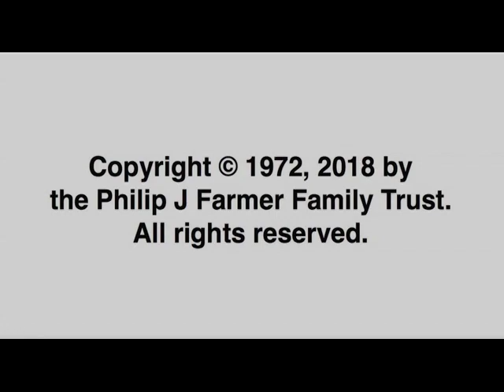An Exclusive Interview With Lord Greystoke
Christopher Paul Carey, Chuck Kreegah Loridans and Win Scott Eckert re-enact Philip José Farmer's interview with Lord Greystoke.

Re-enacted at PulpFest/FarmerCon 100, Mars, Pennsylvania, July 27 2018.

(Photographed by my son Joshua)